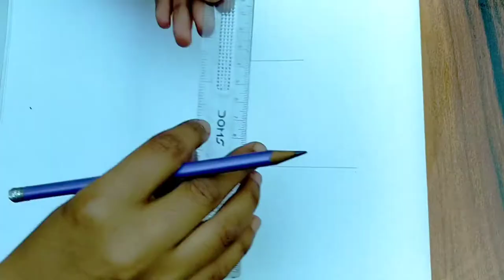My first vlog || And art || Aman Sinha Vlogs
My first vlog || And art

so dosto ye mera pahala vlog he to dosto plzz full support❤❤❤ karana yar plz

❤❤❤❤❤ PLZz SUPPORT❤❤❤❤❤ please🙏🙏🙏🙏🙏

Hello guys:-
My_Name_is-- Raavi Srivastava
this is my first vlog here. I'm just starting my  YouTube journey today with this vlog. Here on this channel I'll provide you better travel vlogs which you'll enjoy a lot. In the beginning I need your support a lot. if you have suddenly fallen on this channel and watching this video, then plz hit the like button and don't forget to subscribe. Your single subscription means a lot for me.

family vlogs
travel vlog
travel vlogos
purnea vlogger
purnea vlogo
amour vlogo
vlogger
vlogging